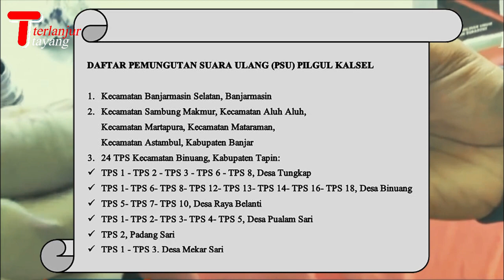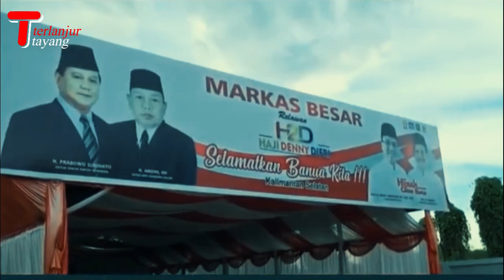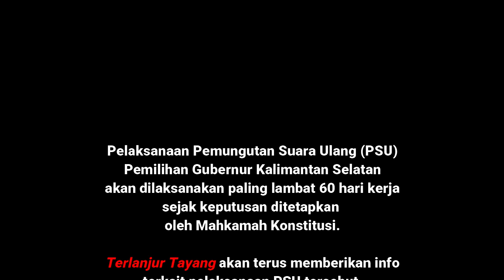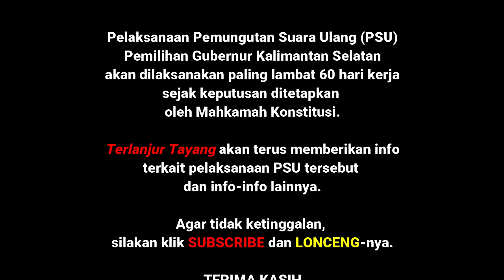DENNY INDRAYANA AJAK KAWAL PSU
Putusan Mahkamah Konstitusi sudah ditetapkan, bahwa Pemilihan Gubernur Kalimantan Selatan dilakukan Pemungutan Suara Ulang atau PSU di 5 kecamatan di Kabupaten Banjar, yaitu Kecamatan Sambung Makmur, Kecamatan Aluh Aluh, Kecamatan Martapura, Kecamatan Mataraman dan Kecamatan Astambul. Satu kecamatan di Kota Banjramasin yaitu Kecamatan Banjarmasin Selatan dan 24 TPS di Kecamatan Binuang, Kabupaten Tapin.

Pasangan Calon 02, Denny Indrayana – Difriadi Darjat mengajak seluruh warga Kalsel yang ingin bergabung untuk berpartisipasi mensukseskan pelaksanaan PSU tersebut, yang oleh MK diberi tenggat waktu paling lama 60 hari kerja sejak keputusan ditetapkan, KPU provinsi Kalimantan Selatan harus sudah melaksanakan PSU.